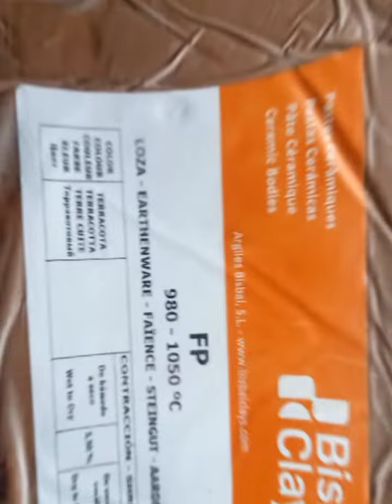la sorpresa ja està aquí!!!